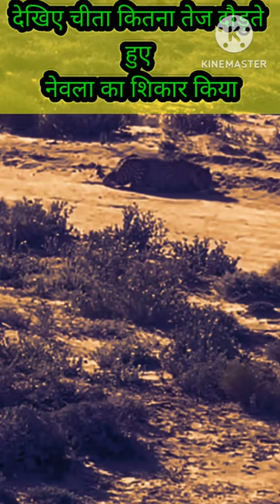Mongoose hunted by A Cheetah🐯looking food#shorts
Mongoose hunted by A Cheetah🐯looking food😳
Cheetah,
super k rising,
SUPER K RISING,
Wildlife,
Predator,
Savanna,
Fastest land,
animal,
African wildlife,
Big cat,
Hunting,
Speed,
Ecosystem,
Apex predator,
Camouflage,
Agile,
Adaptations,
Carnivore